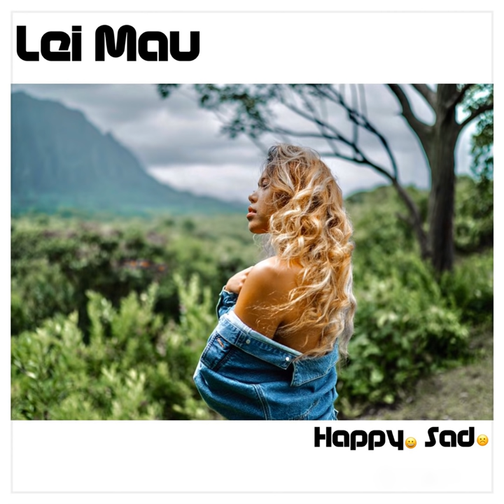Happy Sad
Happy Sad · Lei Mau